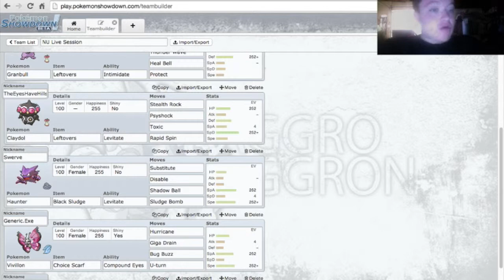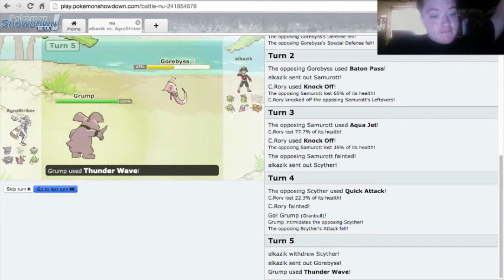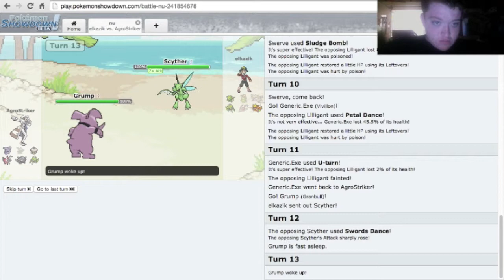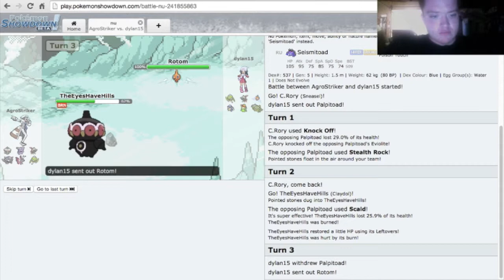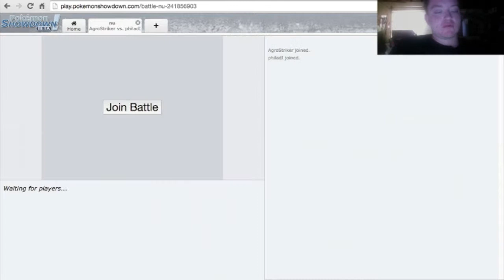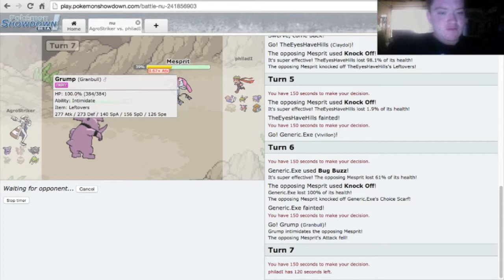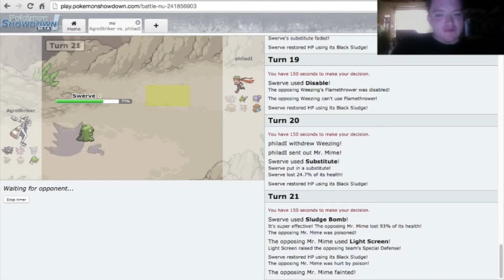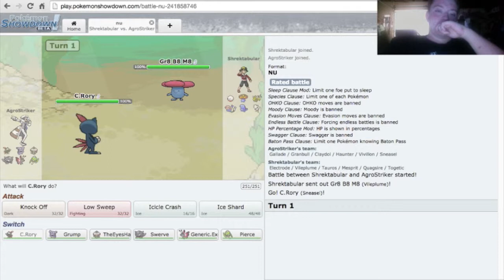Gallade in NU Live Session 1